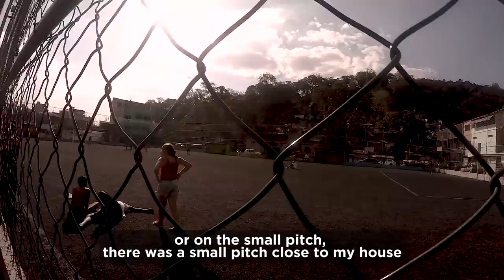From Favela to Superstar | The Story Of Gabriel Jesus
Gabriel Jesus’ incredible rise to stardom has not come easy…This is a story of a kid from a small favela chasing a dream and reaching it.

Thank you to adidas for making this possible.

To celebrate the new COPA90 Gabriel Jesus film coming soon we are giving away a limited edition illustration  (by Brazil's Rafael Dukenny) and a shirt (Brazil or Man City!)